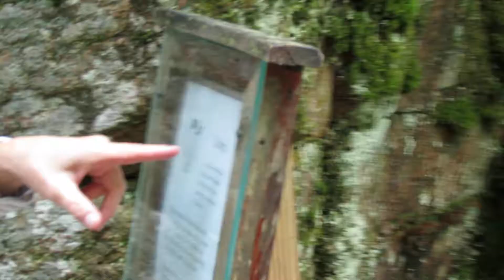Flume Gorge Franconia NH